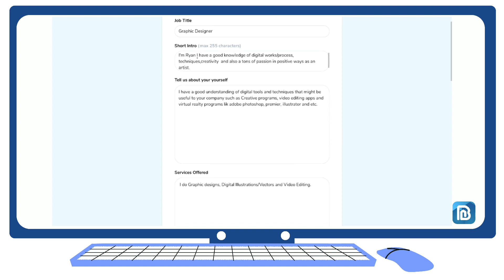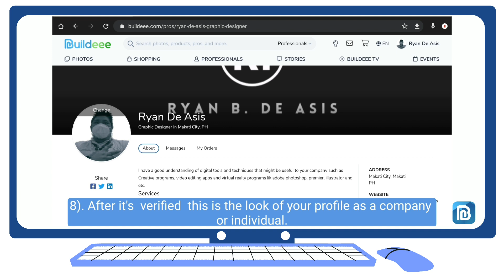How to join as pro in Buildeee? [Be part of Buildeee Family!!]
Hello, Builders!

Have you been interested to join our growing family? Here are the steps to join as pro on our Buildeee Website. 💙